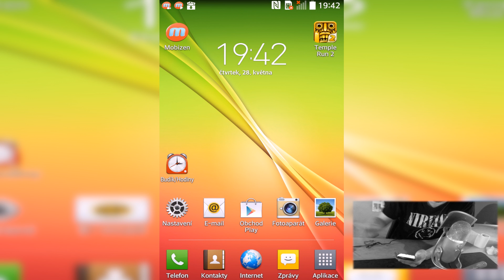Mobilní Hry | Temple Run 2 (S Webkou) - Nová Výměna Manželek | 1080p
Je tady další díl ze série Mobilní Hry, neboli co nehrát, když se máte doma starat o své dvě děti. Dneska se podíváme na Temple Run 2 a přidal jsem do toho i webkameru, dejte mi vědět, jestli to takhle preferujete.

Livestream kanál | Každý Čtvrtek ve 20:00 Livestream.